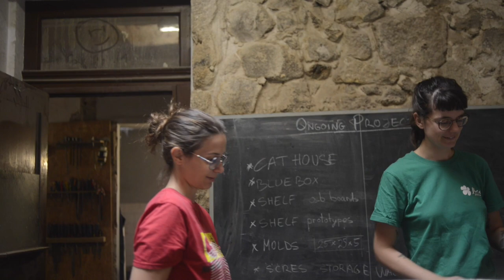Working with Wood | Critical Vlog #2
How to build a wooden shelf with no screws, no glue and no nails?

Patrizia, Alexandra and Maria accepted the challenge and talked about their experience in the 2nd Critical vlog!